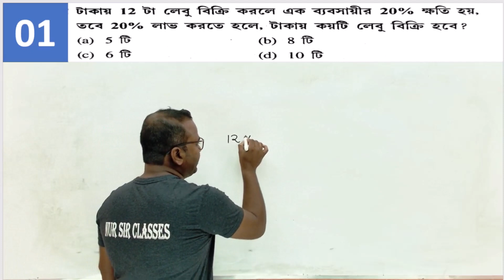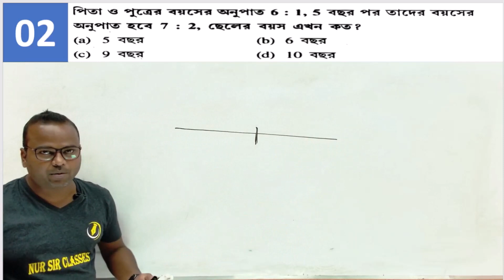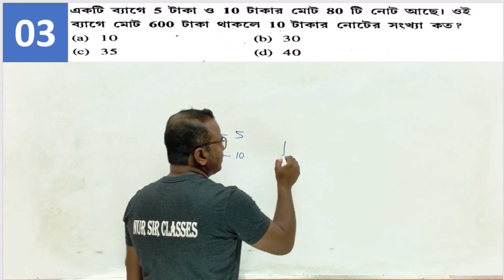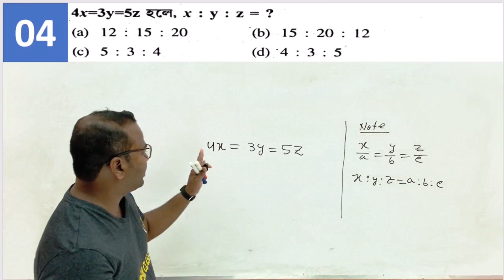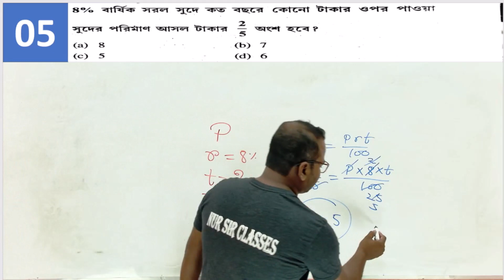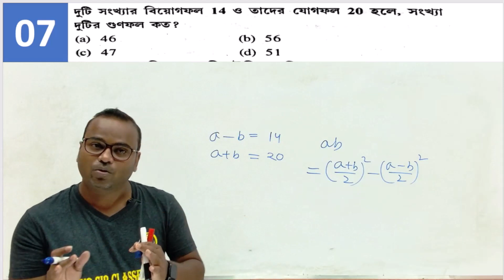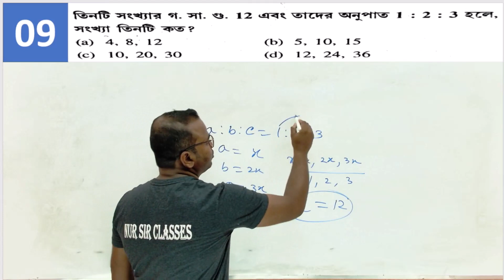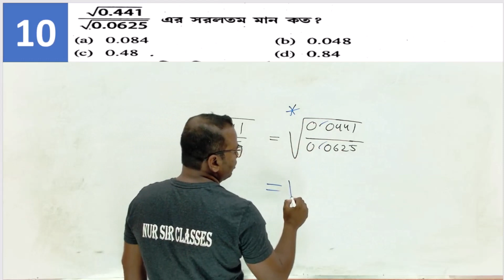Mathematics Booster Class 02 | WBP / KP/ SI / CONSTABLE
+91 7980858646